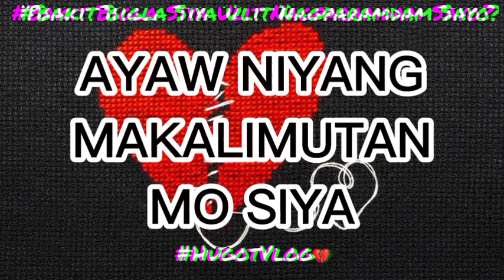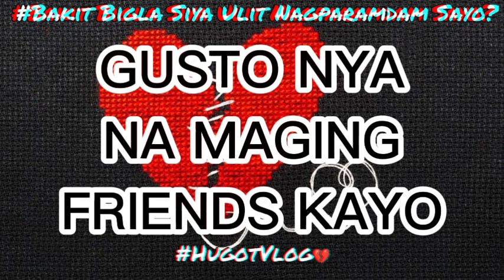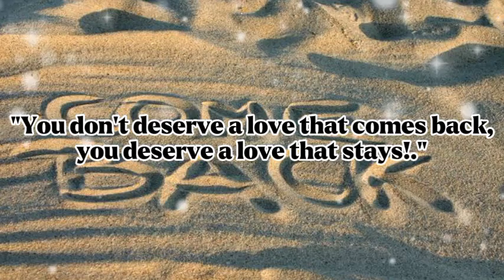MGA REASONS KUNG BAKIT BIGLA SIYA ULIT NAGPARAMDAM SAYO | HUGOT VLOG 💔 | CHRISTMAS EDITION 🎄